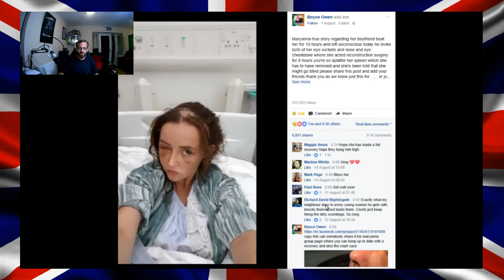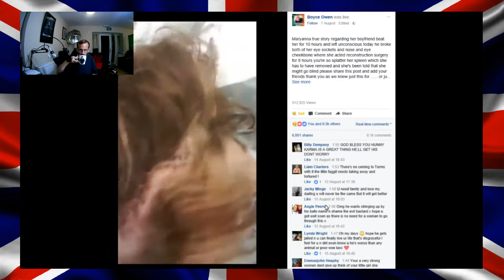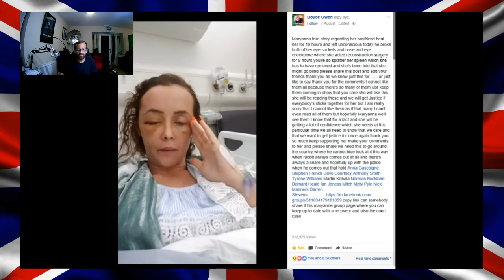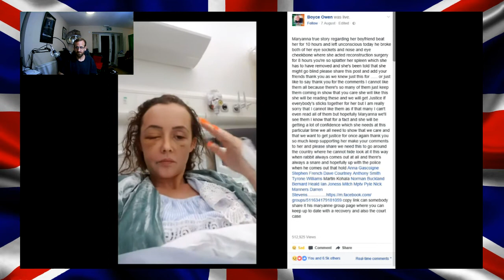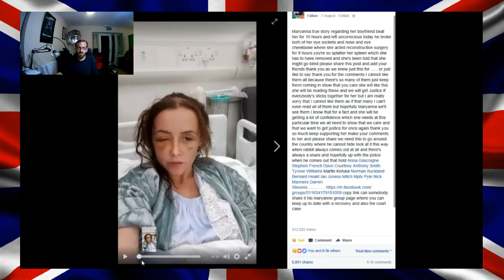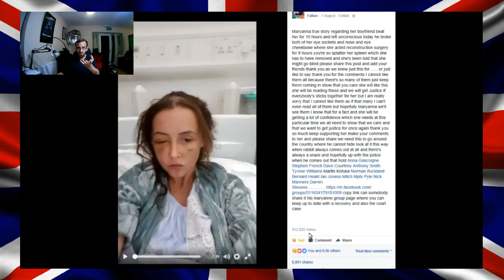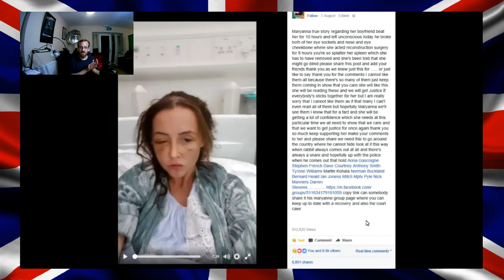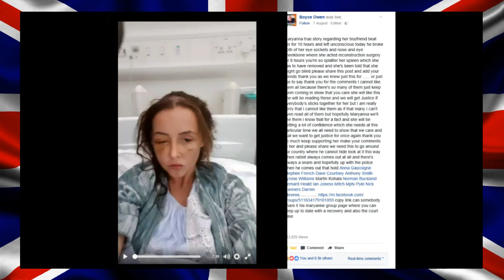Help To Stop Domestic Violence For Good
copy link can somebody share it his maryanne group page where you can keep up to date with a recovery and also the court case